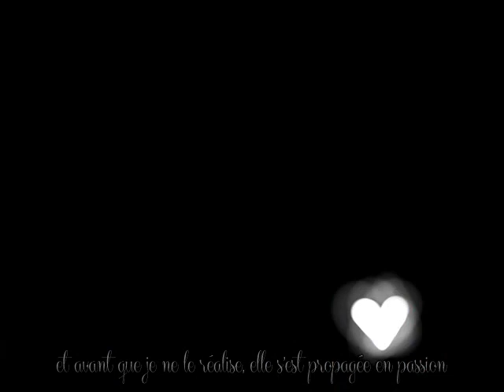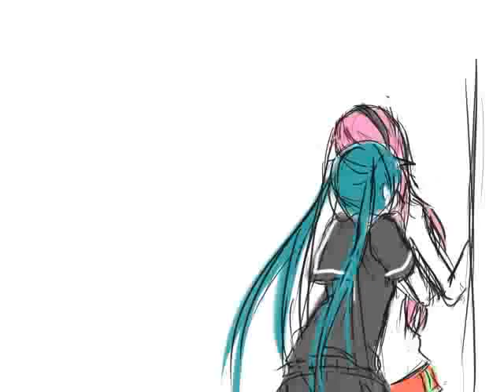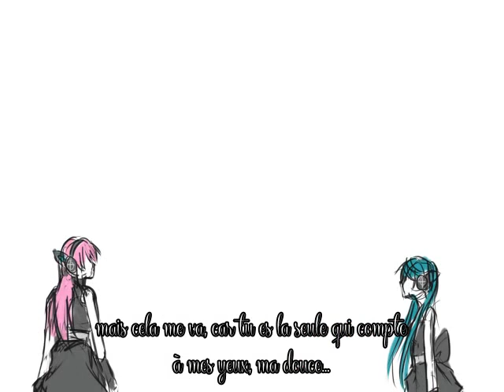Choucho - Magnet (VOSTFR)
/!\ Rien en m’appartient ici sauf la traduction française/sous-titres ainsi que l'encodage de ces derniers ! /!\

Booooonnnn~ Sachez que j'adore cette reprise -et chanson et que je pense certainement faire quelque chose dessus, je ne suis sûre de rien, me connaissant.
Le "clip" (je parle ici d'avoir "incrusté" la reprise de Choucho et la PV) n'est pas de moi, je l'ai juste repris sur Youtube :3
Je devais encore poster une vidéo sur le thème d'Halloween la prochaine fois, mais en fin de compte, je hais encore plus qu'avant ma traduction (j'ai prévu des chansons ''de réserve'' car je n'ai plus le même temps pour effectuer mes encodages, tout ça; d'où le rythme de sortie des traductions), donc je pense qu'il s'agira d'une vidéo reliée à Danganronpa, car je suis TOTALEMENT retombée là-dedans x)

Pour cette fois, je ne noterais pas mon avis, enfin, sur la chanson, car elle est simple à comprendre et beaucoup de vous -pour ne pas dire tous- la connaisse, qu'importe la version, donc je ne perdrais pas mon temps ici.
Non, ce que je veux dire cette fois, c'est quelque chose de relier à l'actualité. Vous savez, dernièrement, un couple gay se sont fait tabasser, dont un très gravement, par six homophobes. Je trouve cela intolérable. Je porte mon soutient à ce couple, et surtout au courage de Clément, qui s'est adressé aux agresseurs, et qui n'a pas baisé les yeux.

Ce n'est pas un ''péché'' comme diront  certains, ce n'est pas anormal, et vous n'êtes pas ceux en tort;  vous êtes aussi humains.

Tout ça pour dire que, qu'importe votre orientation sexuelle, ne vous voilez pas, ne fuyiez pas;  et vous trouverez quelqu'un qui vous accepteras, qui vous aimeras; et pour ce que vous êtes.